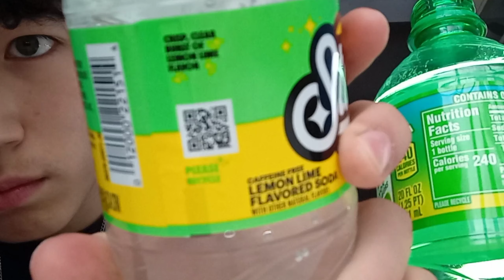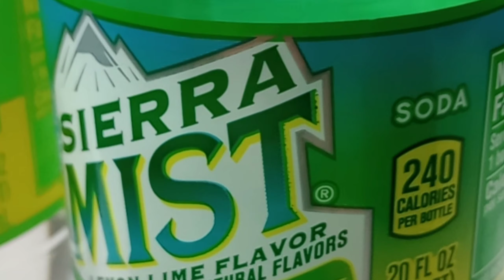Starry VS Sierra Mist! Comparison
Today we are comparing Pepsi's new lemon lime soda, Starry, with the soda it replaced, Sierra Mist. Which tastes better??